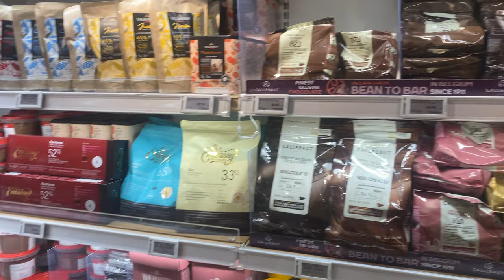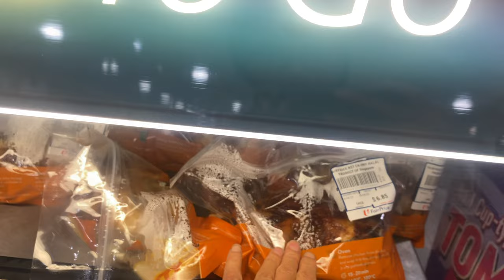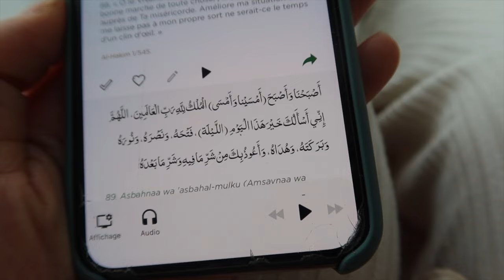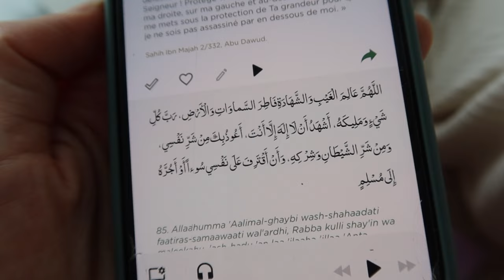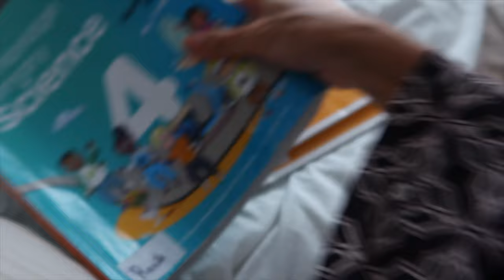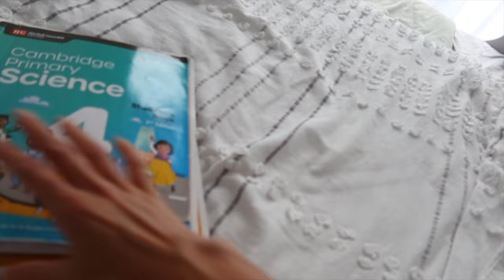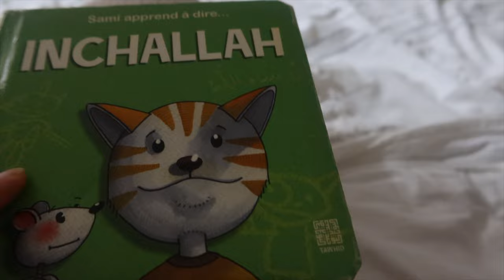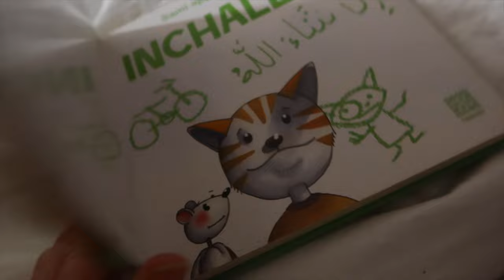VLOG RAMADAN : DERNIER VLOG RAMADAN 2023 | COURSE, MOSQUEE, VIE DE MAMAN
VLOG RAMADAN 2023